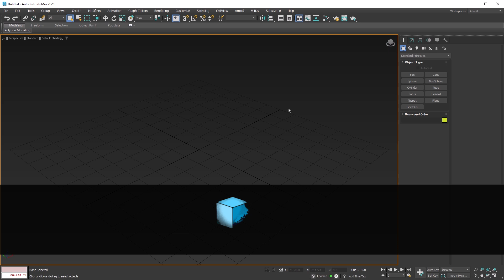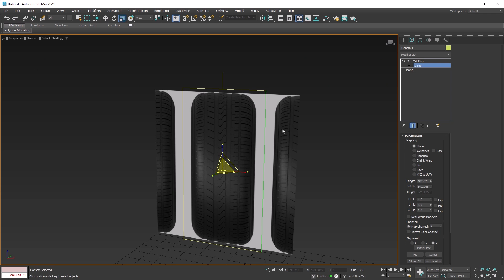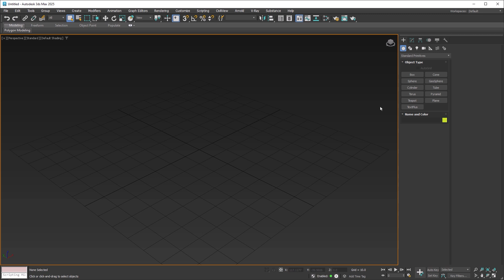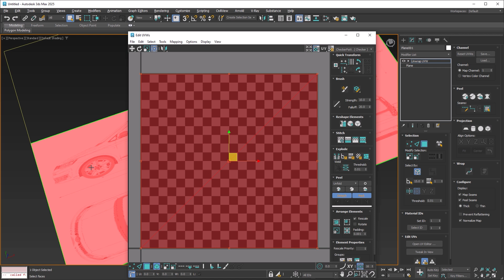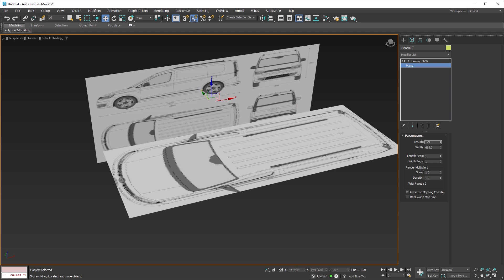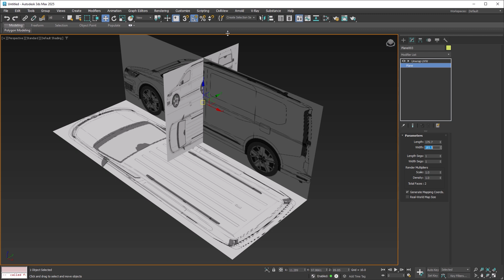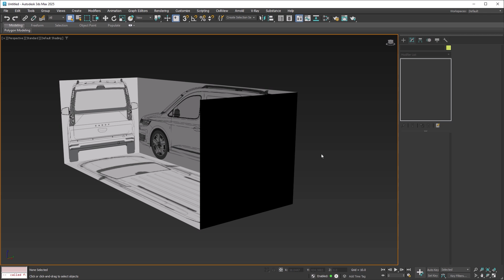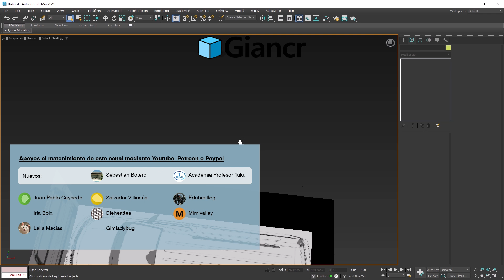Poner imagen de referencia para modelar | GianCR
En este tutorial veremos como colocar correctamente una imagen sobre unos planos para luego modelar sobre ellos, veremos 2 formas distintas de hacerlo para dos situaciones diferentes

CONTENIDO:
00:00 Intro
00:24 Imagen simple
01:34 Corregir proporciones
03:45 Congelar imagen
04:28 Distintas vistas sobre una plano
12:20 ver a través de las imágenes